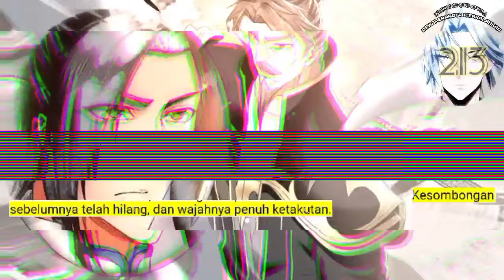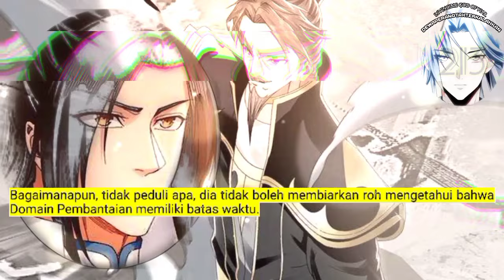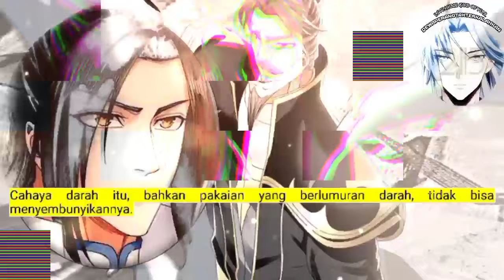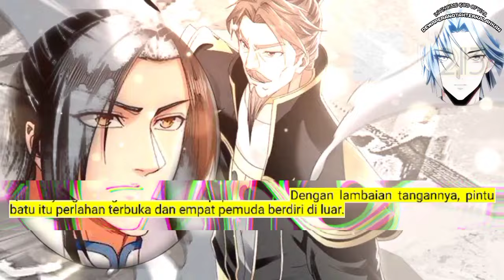Dewa Perang Tak Terkalahkan season 213